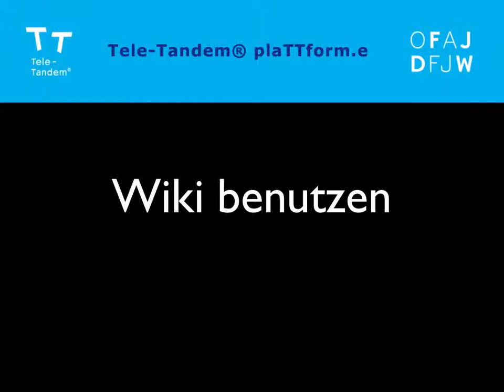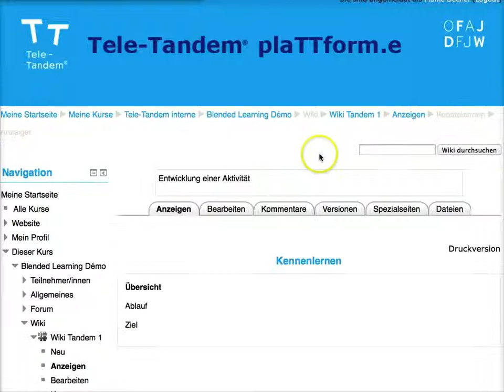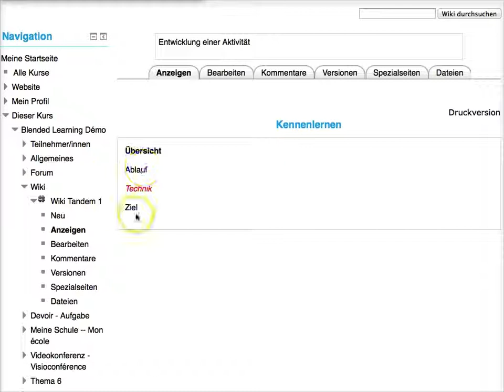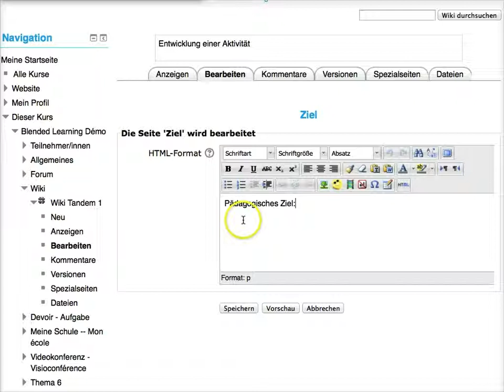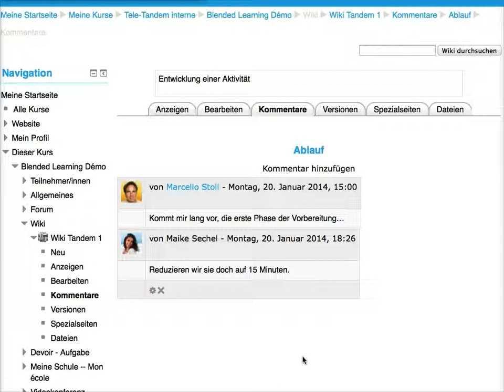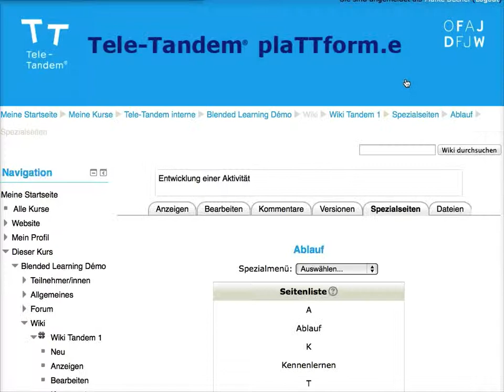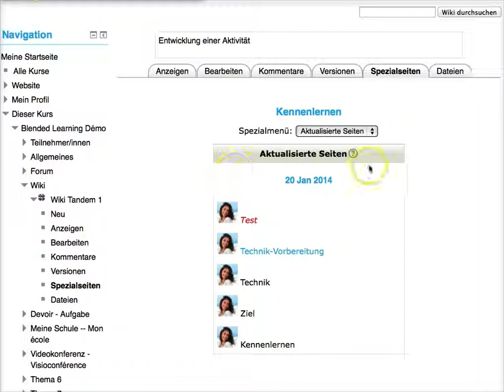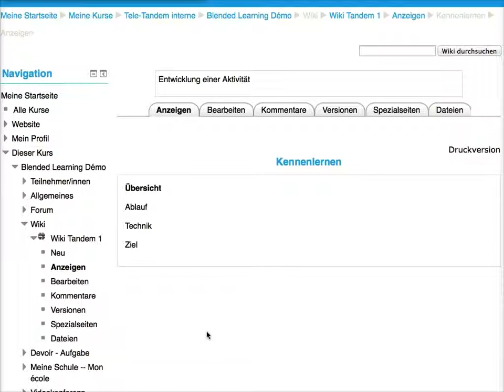Tele-Tandem: Wiki benutzen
Dieses Videotutorial zeigt, wie Sie auf der Tele-Tandem® plaTTform.e (Moodle) ein Wiki benutzen. Mehr zu Tele-Tandem® - Projektbasierter deutsch-französischer Schüleraustausch mit neuen Medien